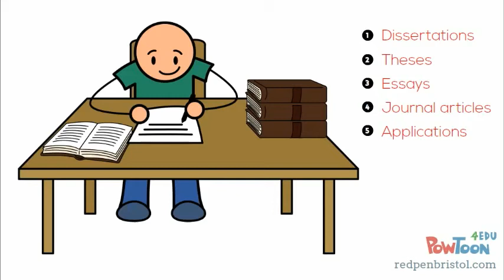English Proofreading & Editing Service - RED PEN Quick & Easy 24/7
Make your university life easier! Use our quality English proofreading & editing service for university students and academics. Submit 24/7 and 365 days per year. Upload your text for an instant quote and submit when you’re ready!